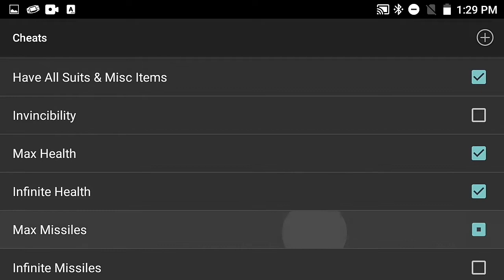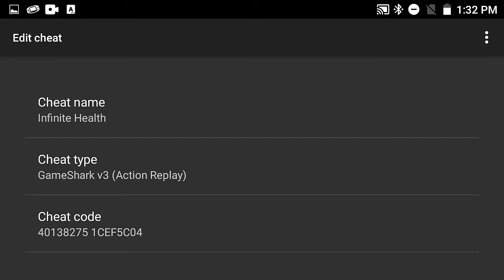Metroid Zero Mission - GBA - Cheat Codes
Metroid Zero Mission (USA) Version GBA.